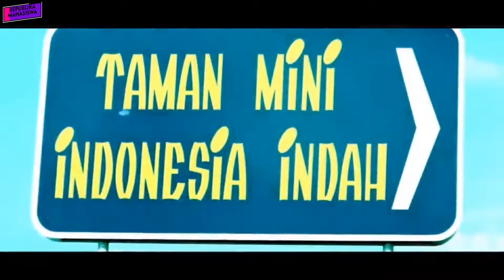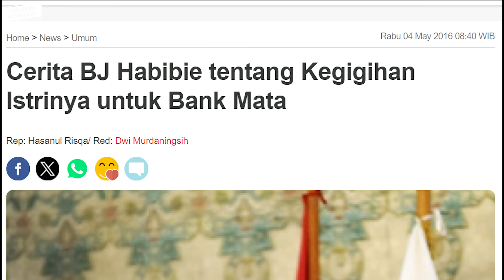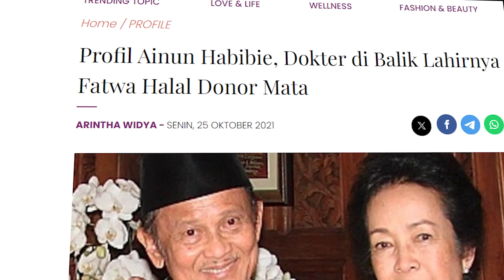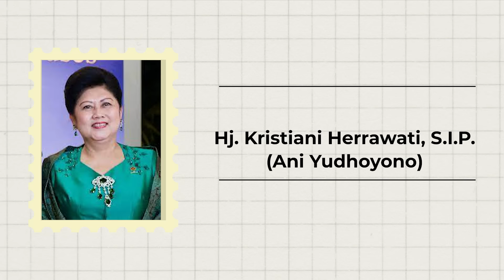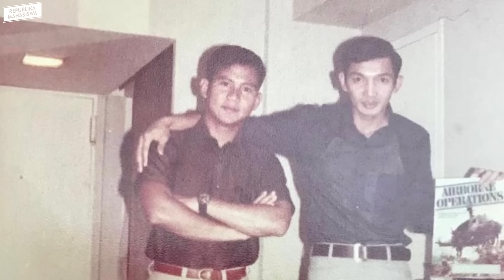7 IBU NEGARA INDONESIA !! INI DIA IBU NEGARANYA PRABOWO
INDONESIA BARU SAJA MEMILIKI PRESIDEN BARU KEMBALI, YAITU PRABOWO SUBIANTO. SELAYAKNYA SEORANG PRESIDEN PASTINYA SELALU DI TEMANI DENGAN IBU NEGARANYA, NAMUN SIAPAKAH IBU NEGARA INDONESIA SELANJUTNYA YANG AKAN MENEMANI PRABOWO NANTI, APAKAH TITIEK SOEHARTO MANTAN ISTRI PRABOWO ATAU PRABOWO AKAN MEMIMPIN NEGARA TANPA ADANYA PERAN IBU NEGARA SEPERTI PRESIDEN RUSIA VLADIMIR PUTIN

NAH BERIKUT 7 IBU NEGARA DARI MASA KEMASA!! INI DIA IBU NEGARANYA PRABOWO